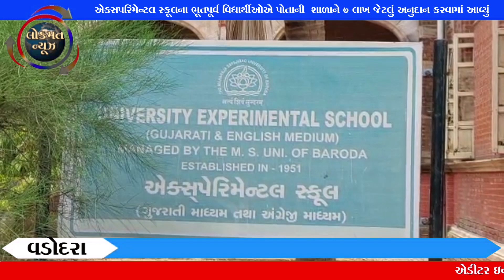વડોદરા-એક્સપરિમેન્ટલ સ્કૂલના ભૂતપૂર્વ વિદ્યાર્થીઓએ પોતાની શાળાને 7 લાખ જેટલું અનુદાન કરવામાં આવ્યું